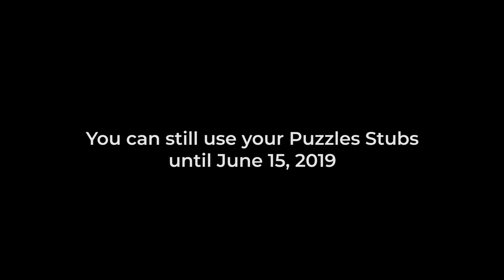ACCESS CpESLWS2019 presents Puzzle Time!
What's up, CpE? Yes, DLJ'S Puzzles Milktea Tea Hub's collaboration with our Summer Workshop series is still up!

And now, we're down to our last day of Summer Workshop and...

The fun and excitement is still rising! Wanna know what our participants' opinion about DLJ's Puzzles milktea?

Let's take a sip of what our CpE students thought of their teas! Watch this video and don't miss our last day of workshop and promos this Saturday, June 15, 2019!